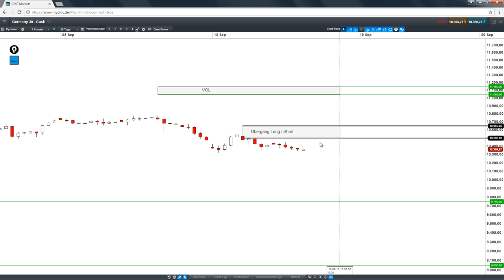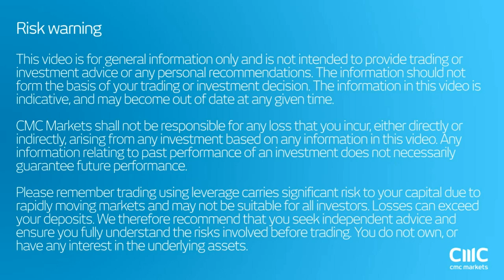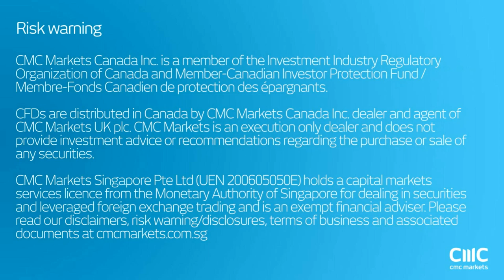DAX effectively pinned before expiry Friday CMC Markets September 15th 2016